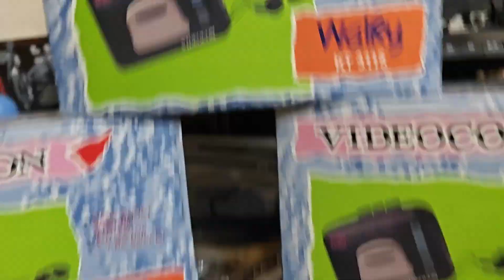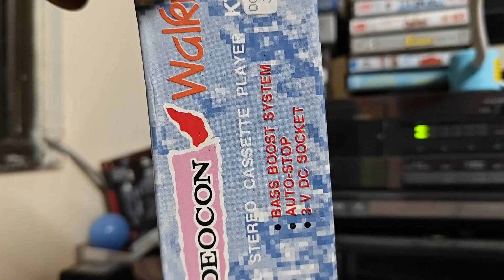New Videocon KT 3115 Walkman cassette player for sale @1200/- flat